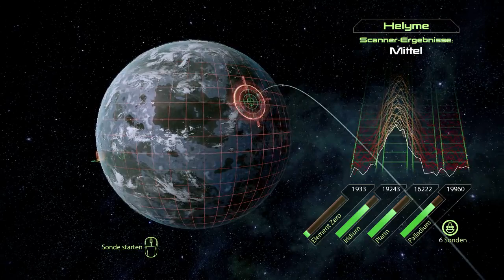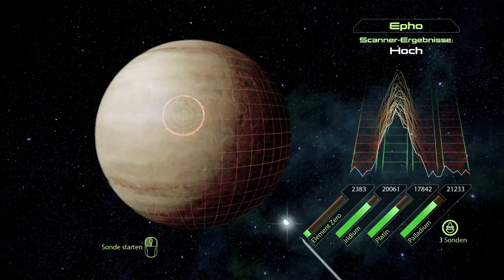Let's Play Mass Effect 2 [German][Blind] #74 - Upgrade Your Home Again!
Rohstoffe farmen ist angesagt!

Wir suchen mithilfe unserer Sonden nach weiteren Rohstoffen auf verschiedenen Planeten.